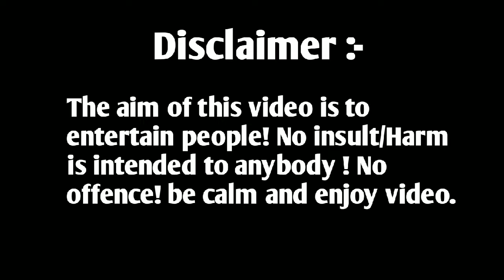Amitabh Agnihotri🔥destroyed Congressi😳| Dhankar Mimicry Reaction | Amitabh Agnihotri Thuglife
amitabh agnihotri thug life latest debate amitabh agnihotri vs arvind kajriwal
amitabh agnihotri destroyed🔥congress spokesperson
amitabh agnihotri thuglife debate
amitabh agnihotri destory corrupt politicians amitabh agnihotri thug life